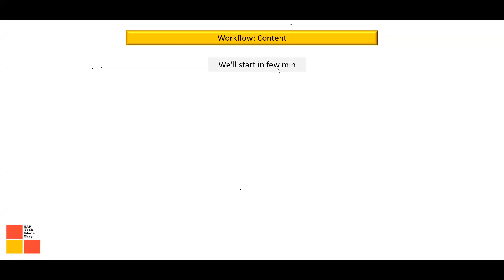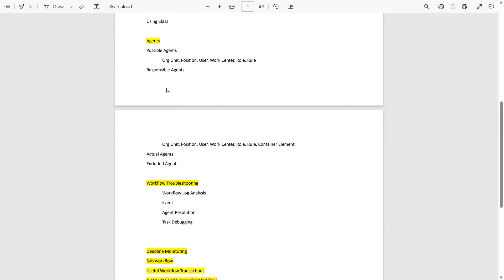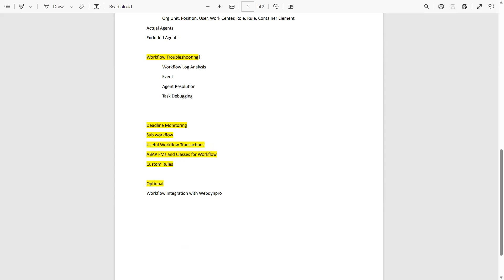Workflow Live Course | Checkout Content | Starts from 08th July 2023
Join Live Course on ABAP Workflow | 08 July 2023